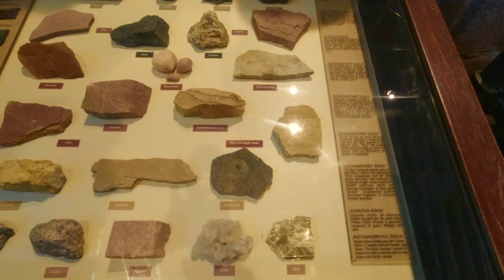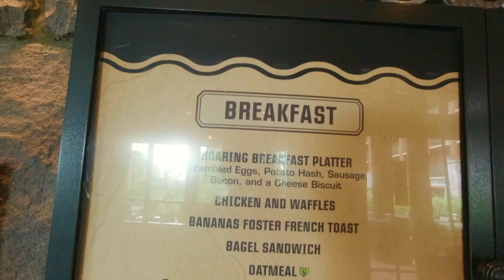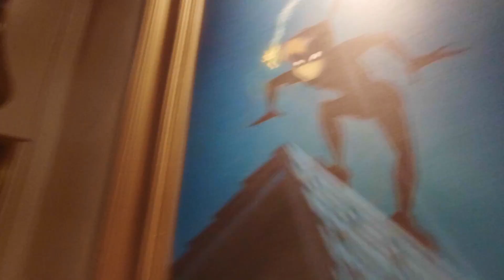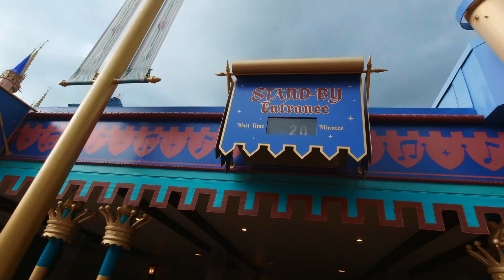Magic Kingdom Disney World | Peter Pan, Philharmagic and Kona Cafe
Socials

Gear used to make this video:

iMac 27 inch
Rode Video Micro
iPhone 11
Osmo Mobile 3